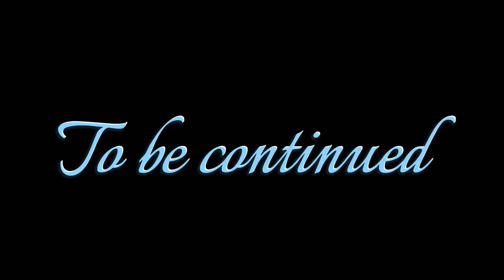DAYS GONE: Gameplay Walkthrough -Part 8 - MAKING A CONTACT- (4K PS5)